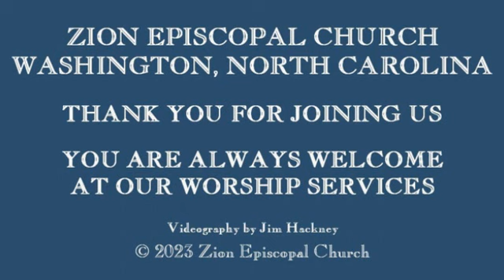Zion Church Worship Service, 5-28-2023, Hackney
Zion Episcopal Church, Washington, NC, Day of Pentecost (Whitsunday), 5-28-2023, Sermon by James Hackney